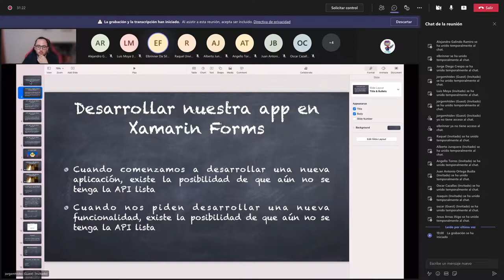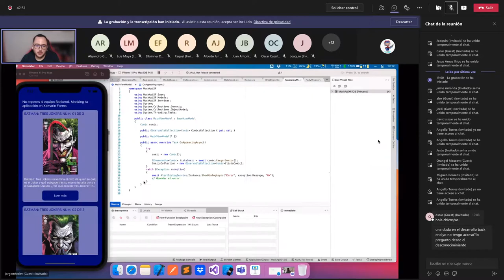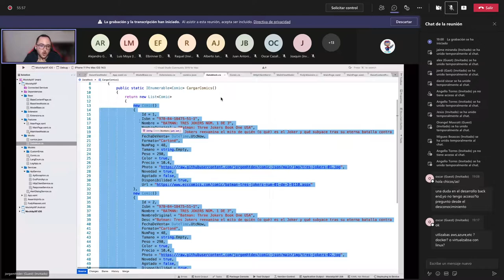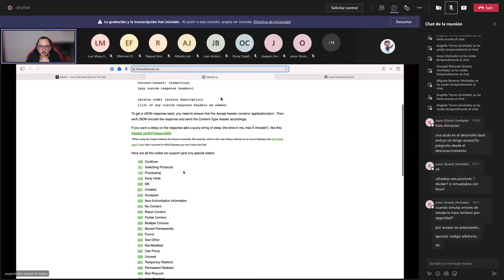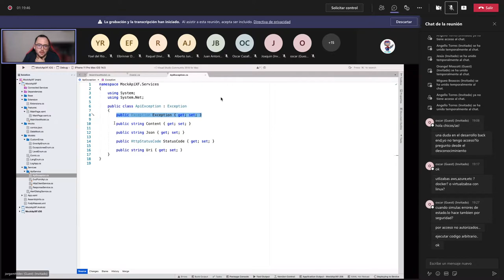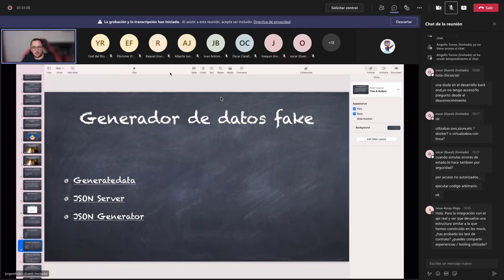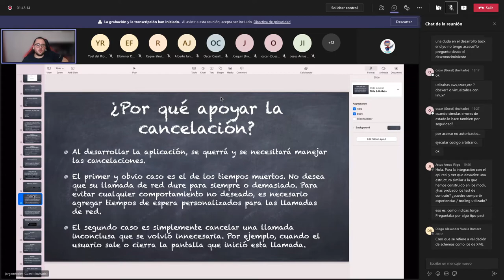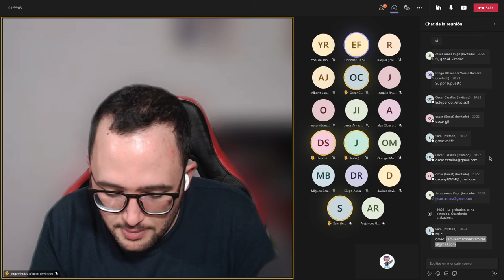No esperes al equipo Backend. Mocking tu aplicación en Xamarin Forms.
Cuando comenzamos a desarrollar una nueva aplicación normalmente no disponemos de la API que usaremos para su desarrollo. No obstante, esto no tiene por qué ser un impedimento ya que podemos desarrollar las UI y la lógica de la aplicación hasta que la API esté disponible. Una vez ya esté la API, la integración con la aplicación móvil será muy sencilla y no afectará al código hecho previamente.

Jorge Moreno Huerta
Programador, viajero, aprendiz constante y apasionado de la tecnología. Me lo paso bien desarrollando Apps móviles con Xamarin Forms.